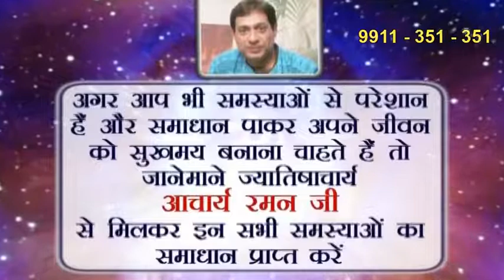Debilitated Venus in 2nd House l Famous Astrologers in Delhi NCR, India l Debilitated Venus